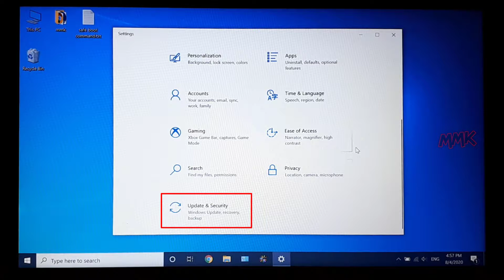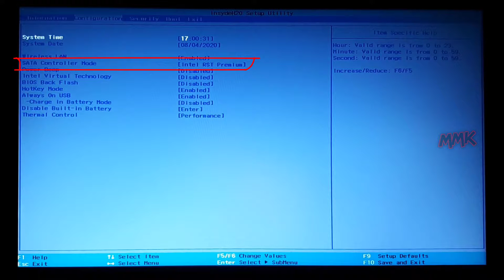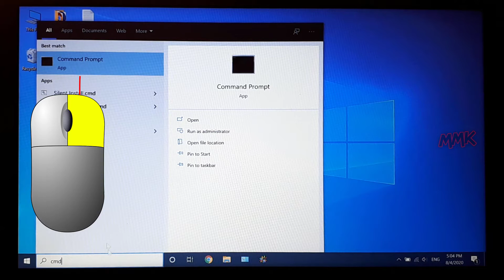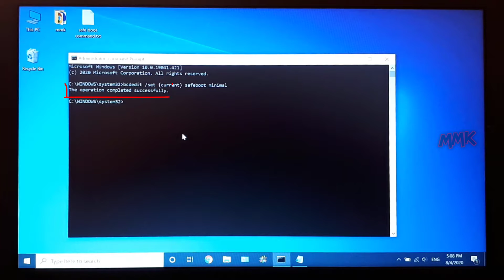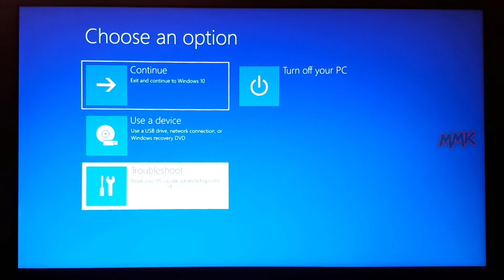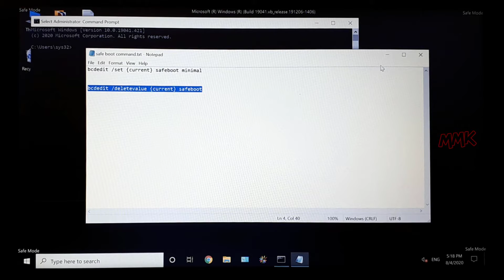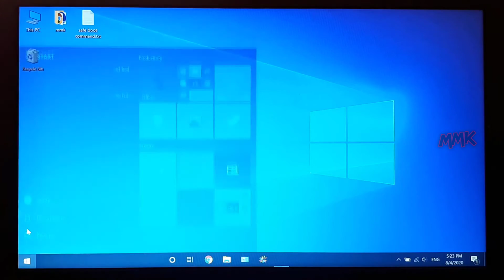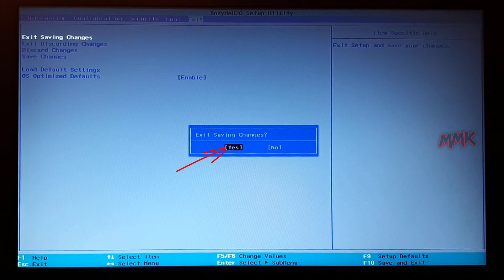Change UEFI to Legacy boot - greyed out | RST to AHCI without reinstalling Windows 10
Change UEFI to Legacy boot - grayed out in BIOS, (Matrix RAID) RST to AHCI without reinstalling Windows 10. To Change UEFI to legacy mode first you need to convert RAID/IDE to AHCI, Intel Rapid Storage Technology (RST) same as Matrix RAID or RST premium, so first you need to change RST to AHCI and then you can change boot mode UEFI to Legacy. The tutorial shows you how to change from raid to AHCI without reinstalling windows 10 and then how to change UEFI boot mode to Legacy boot mode on a Lenovo laptop (Computer).

By default, Lenovo provides UEFI boot, so we need to change from UEFI to the legacy for that you have to disable secure boot then only you can change UEFI to legacy mode, after that, you can change the boot order whatever you want.
RST to AHCI - ide to AHCI windows 10 fast way to enable AHCI in BIOS without losing data or reinstalling Windows.
I’m trying to change UEFI to Legacy boot but the option is disabled, greyed out (grayed out).
So, to fix UEFI greyed out option, I’m trying to switch Intel RST Premium to AHCI but the SATA controller mode shows the warning: all existing data stored on the drivers will be erased when resetting controller mode
So, we need to change Intel RST Premium to AHCI without losing any data.
Steps in the Video:
✔1. Change SATA mode from RST to AHCI
✔2. Change UEFI to Legacy

✔1. Steps to switch AHCi, change SATA controller mode to AHCI
Click on the Windows icon and go to Settings, Click on Update & security
 Go to Recovery, Under Advanced startup click Restart now
 Click Troubleshoot, Go to Advanced options, Click UEFI Firmware Settings, and click Restart.
When the BIOS setup utility interface is open, go to the Configuration tab
Find and navigate to SATA controller mode, in your BIOS version it’s maybe different
you just need to find SATA mode. we trying to switch Intel RST Premium to AHCI
 But SATA controller mode shows the warning:
“all existing data stored on the drivers will be erased when resetting controller mode”
we need to change Intel RST Premium to AHCI without losing any data.
So, navigate to No and hit enter, Exit the bios without saving any changes
Let’s Change SATA mode from RST to AHCI without reinstalling Windows 10 or losing any data
To change RST to AHCI without reinstalling Windows 10
We need to boot Windows in safe mode, which saves Windows drivers for the next normal mode.
So, we need to boot Windows in safe mode
Open Windows command prompt as an administrator
And enter the following command, Windows will boot in Safe Mode the next time you reboot:

↪ bcdedit /set {current} safeboot minimal ↩

Hit enter and Make sure that the operation completed successfully.
Go back to the BIOS, Go to Configuration Tab
Navigate to SATA controller mode and change Intel RST Premium to AHCI
Save changes and Exit BIOS by pressing F10.
Now Windows booted in safe mode, we don’t need it anymore
So Open the Windows command prompt as an administrator
And enter the following command, to boot Windows in normal mode:

↪ bcdedit /deletevalue {current} safeboot ↩

Then restart your computer, Now AHCI mode has been changed successfully, without reinstalling Windows

✔2. Steps to change UEFI to Legacy
Go back to BIOS and Change UEFI to Legacy
Go to Boot Tab. Now Boot mode should be enabled, so we can easily change UEFI to Legacy.
Navigate to boot mode and change UEFI to Legacy support
then save Bios settings by pressing F10.
Done, we have successfully changed UEFI to Legacy and RST to AHCI.

This video-tutorial attempt to answer all the below questions:
How to convert UEFI to legacy boot windows 10?
How to view BIOS on a Lenovo computer?
How to enable AHCI mode without reinstalling Windows?
How to change from RAID to AHCI without reinstalling Windows?
How to change UEFI boot order in Lenovo laptop?
How to switch AHCI in Bios?
How to Switch Between UEFI BIOS and Legacy BIOS Mode?
How to Enable Legacy Boot Mode Lenovo?
How to fix BIOS mode is greyed out?
How to Change UEFI to Legacy boot if it’s greyed out?
How to change RST to AHCI without reinstalling Windows 10?
How to boot windows 10 in safe mode?
How to change UEFI to legacy boot windows 10?